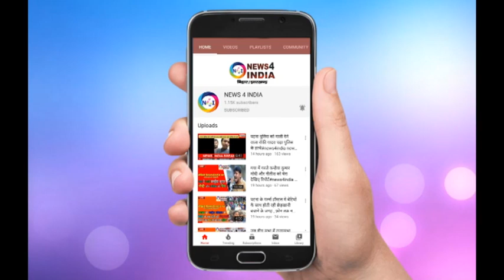झारखंड में मंत्रिमंडल ना मिलने के बाद बिहार के राजपूतों में आक्रोश | news4india n4i